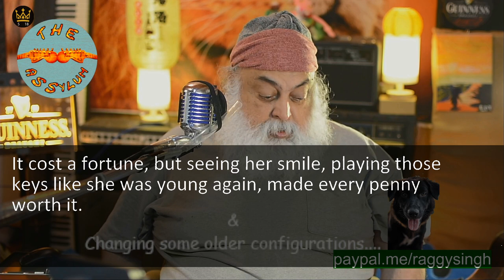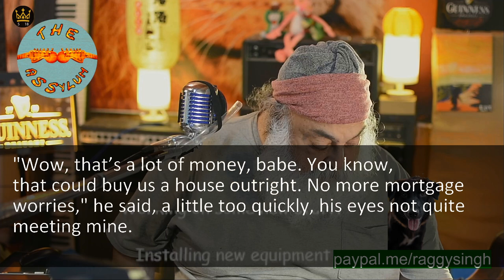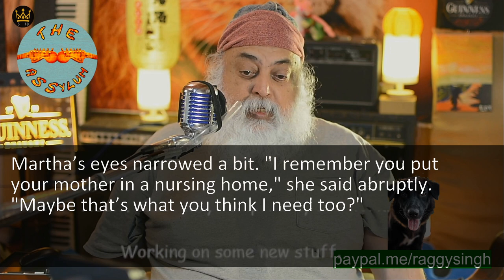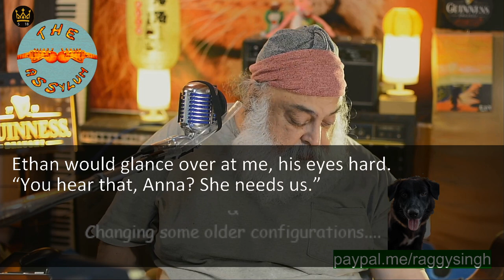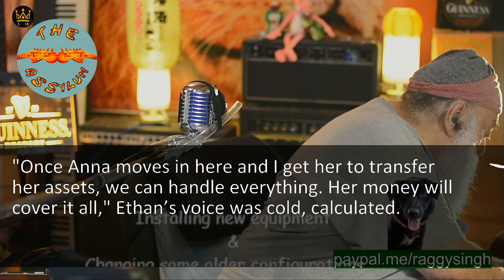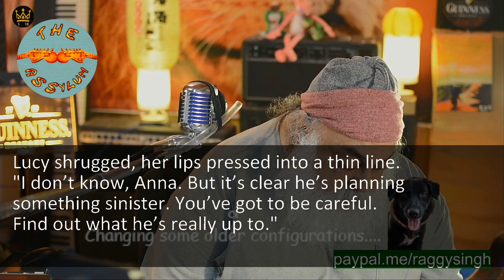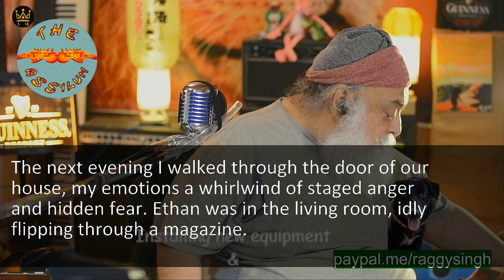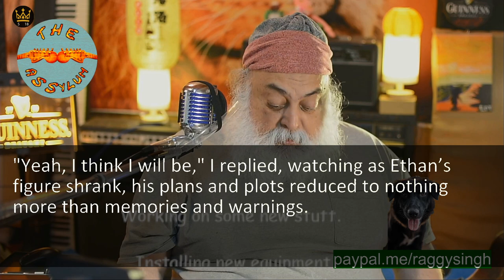My Husband Gave Me An Ultimatum 'Quit Your Job And Move In With My Mother, Or I'll Divorce You